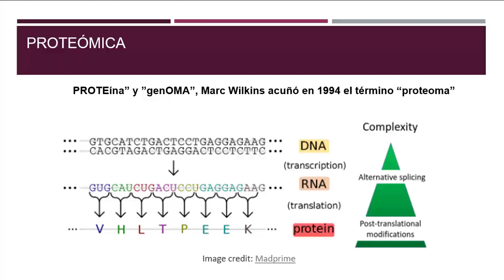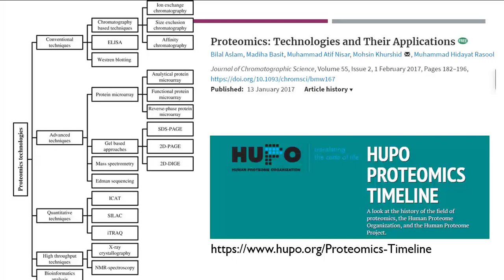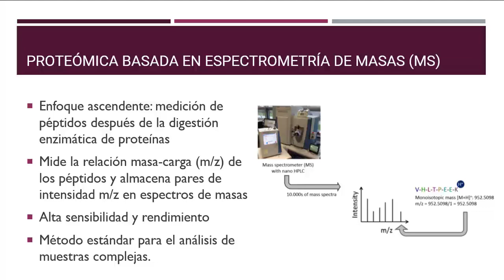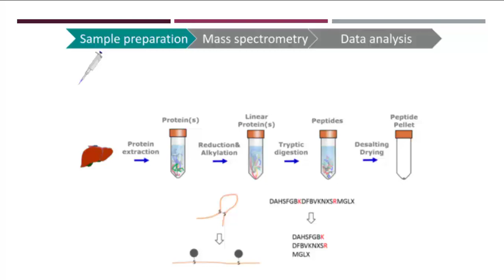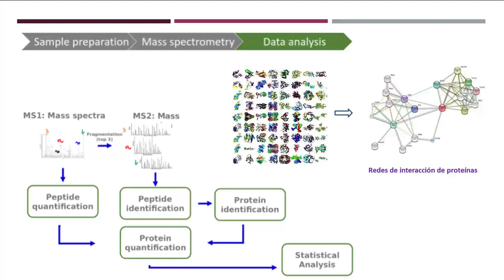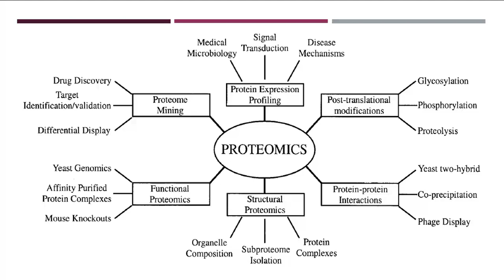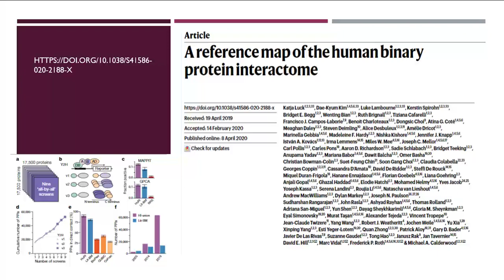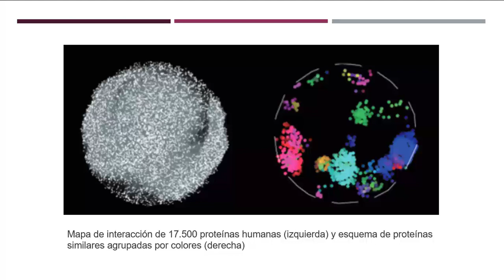M2 - 3 - Proteómica e interactoma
Curso fundamentos de genómica para la investigación en salud.
Módulo 2.
Ofrecido por la Red NEAS - Neuroinfecciones Emergentes en las Américas